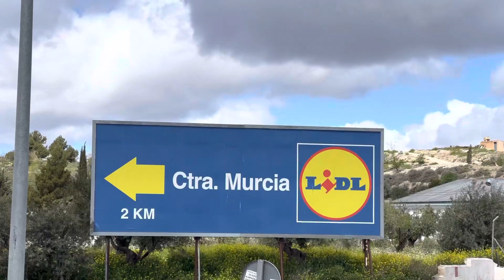Snow on mountains During￼ summer Spain￼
Snow on mountains in summertime dannysloggettvision #2022 bazaspaindannysloggettvision ￼